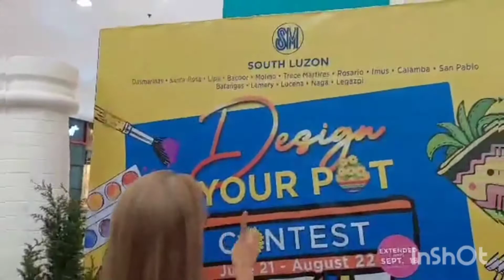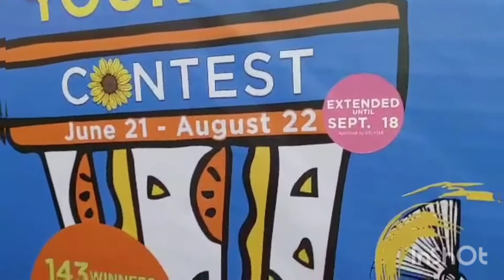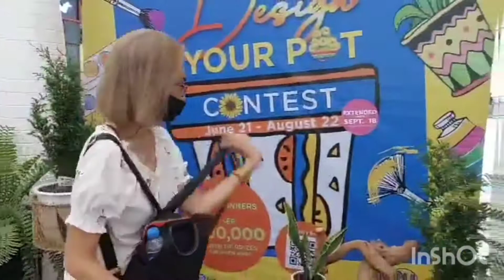imported plants @Sm calamba 🪴🪴🪴